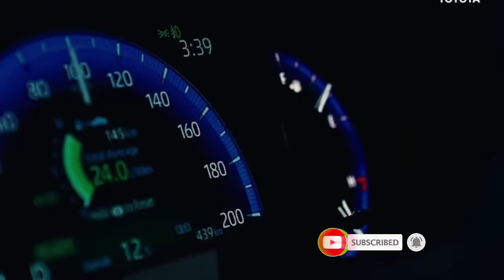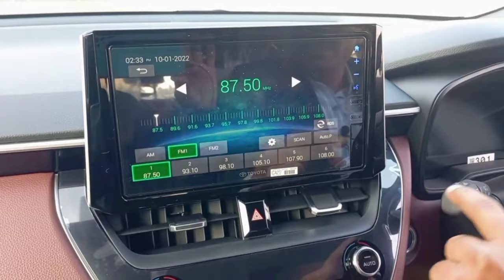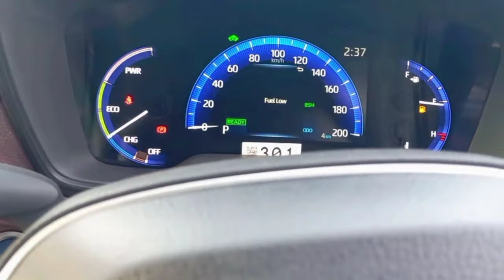Toyota Corolla Cross 1.8 & Corolla Cross 1.8X new price Specifications | Expert Review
This is Muhammad Idrees. I am a Graphics Designer as well as Vlogger . I make videos  on Autos & Vehicles also on different topic as well.

Through This channel you get the following details:

1.Latest & Updated price of Motorcycle use in Pakistan
2. Every month updated Price List of all Motorcycles in Pakistan like Honda, Yahmaha, United and china bikes and used bike
3. Review, Price & Specification of Yahmah YBZ, YB 125 YBR, Yahmaha YBZDX
4. Review of Honda CG 125  Model |Price, Specs & Features ,Honda 125SE, CD 70, CD70 Dream, CB 125 F Red Blue CB 150F, Honda Pridor and special edition
LAUNCH PRICE IN PAKISTAN SPECIAL EDITION REMAND
5.Honda new model  price and features
6. Repairing & Tuning of bikes

 My vlogs are informative and through my vlogs you can get  alot of information on various topic around You. On this channel I share my life experience and all information with you guys.

My Best Watched Videos on youtube are
125 honda 2023 model and honda 125 new model 2023 price in Pakistan

My Today topic is about Toyota Corolla Cross 1.8X Gasoline Toyota Corolla Cross 1.8 2024 & Corolla Cross 1.8X Specifications | Toyota Cross  Expert Review

More related search from my viewers

My art channel - Muhammad Idrees VLOGS

Muhammad Idrees Vlogs